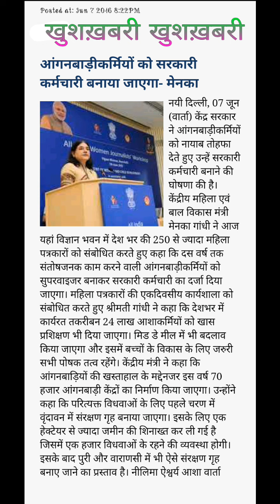आँगनबाड़ी कर्मचारियों को अब सरकारी कर्मचारी बनाने की घोषणा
दिल्ली में आँगनबाड़ी कर्मचारियों को सरकारी कर्मचारी बनाने की महिला एवं बाल विकास विभाग ने कि घोषणा